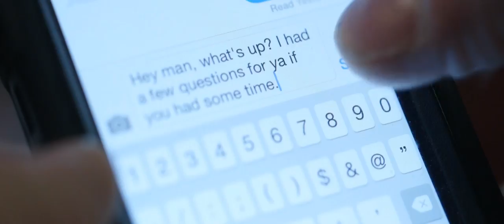Meet the Asseco Group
Today Asseco is an international company, operating in 54 countries and employing about 24,000 people. Our experts develop IT systems for companies and institutions from the most important sectors of the economy. In order to show the entire spectrum of activities of the Asseco Group and the way we support our customers worldwide, the Asseco.com website has been created, as well as the Asseco Group's profiles on Twitter and LinkedIn. Today we would like to invite you to watch a new video about the Asseco Group!